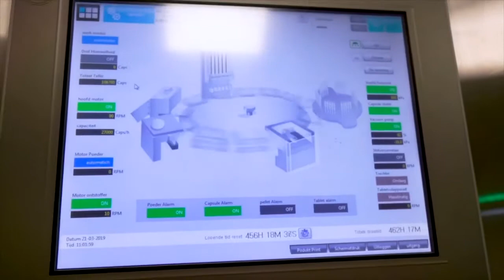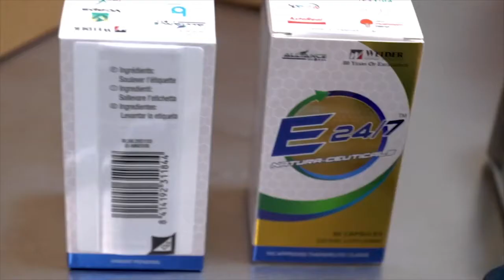EUROPE EXPANSION | E24 7 EXPLANATION AIM GLOBAL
AIM GLOBAL is now in EUROPE!
reserve your slots now and Be a PIONEER!